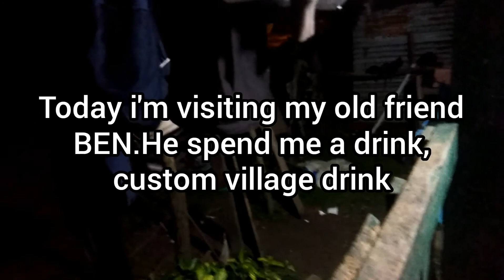Hardworking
Today my video.I want to share with you. My day working in single day with in to show you my custom village drink to.